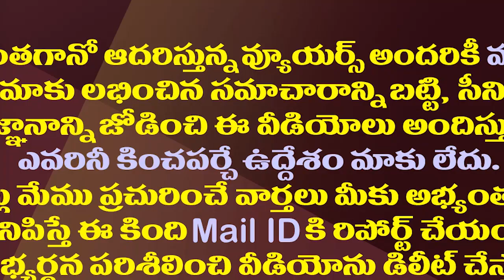ఆ మాజీమంత్రి ఫ్యామిలీని చంద్రబాబు పక్కన పెట్టేసారా?|Chandrababu Put Aside Ex Minister Bojjala Family